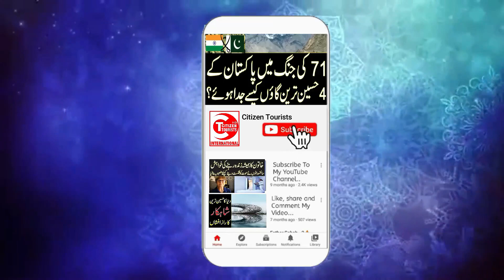Citizen Tourists TV# Story of Pakistani Spy# Atomic Maps Theft#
Citizen Tourists is a humanitarian Channel of the world. All citizens of the world can get information and amazing stories. Citizen Tourists TV is a international Channel.